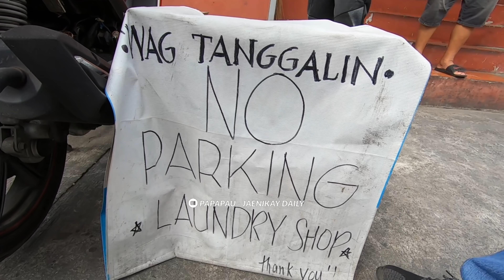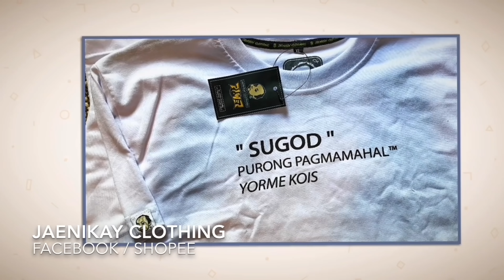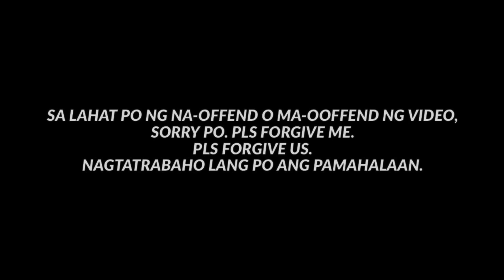HINDI TAYO WALANGYANG TAO! / DEPW HD1 CLEARING OPERATION / MTPB FULL FORCE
GOD BLESS!
PURONG PAGMAMAHAL!

Purong pagmamahal!

-LuKremBo
-(Prod. by Lukrembo)